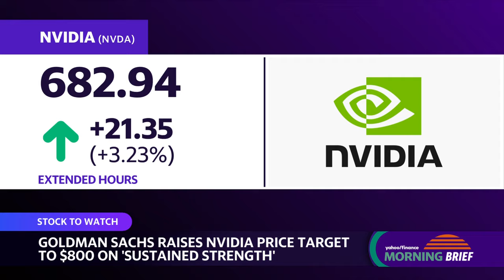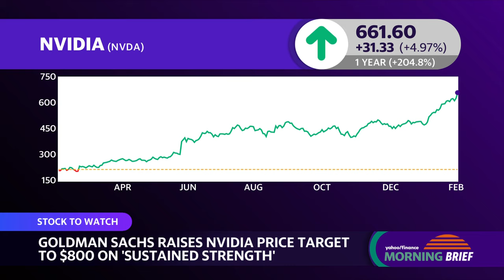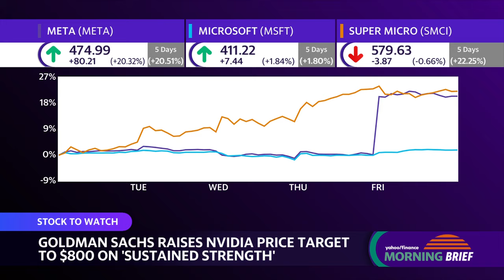Goldman Sachs hikes Nvidia price target to $800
Goldman Sachs analyst Toshiya Hari raised the firm's price target on chip-making giant Nvidia (NVDA) from $625 to $800 per share. Hari cites optimism for the company's growth potential based on significant increase in the forecasted non-GAAP (Generally Accepted Accounting Principles) earnings per share.
Yahoo Finance Reporter Madison Mills joins the Live show to break down the latest development for the company and what it could mean for the stock moving forward.